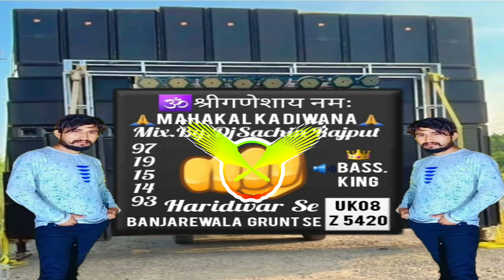Main_Pardesi_Hu_Pahli_Aya_Hu(Full_Sound_Chek_Bawander_Landuga Dialogue_Mix(Mix.By.DjSachin Rajput)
🙏Jay Vaishnav Mata Di

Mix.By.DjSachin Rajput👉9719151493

👉COMENT👉JARUR KARE